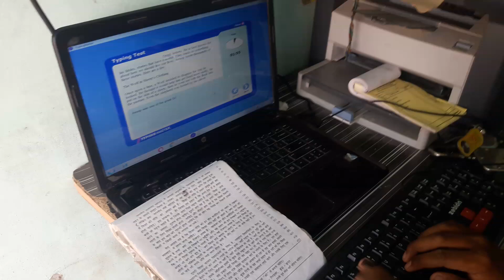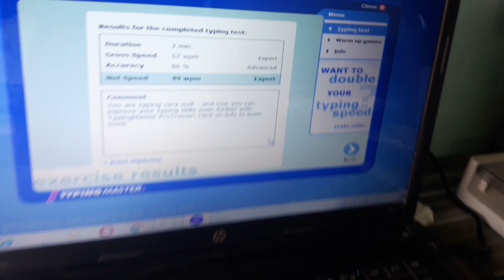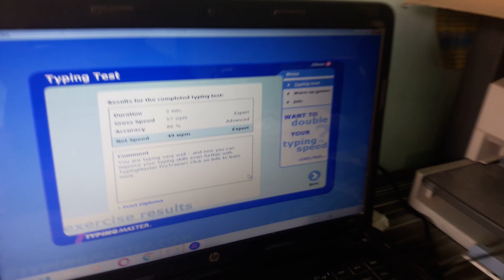English Typing speed 57+ ( Deepak kumar ) Motihari || Pankaj sarraf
Typing Class ---
Vinayak Commercial & IT ( Computer)
address - New Chandmari Motihari